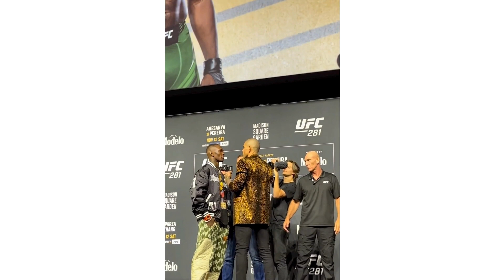Israel Adesanya vs Alex Pereira 1 - [FULL FIGHT ] UFC 281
يتحدث هذا الفيديو عن المعركة الاخيرة بين اديسانيا و بيريرا  قمة اليو اف سي